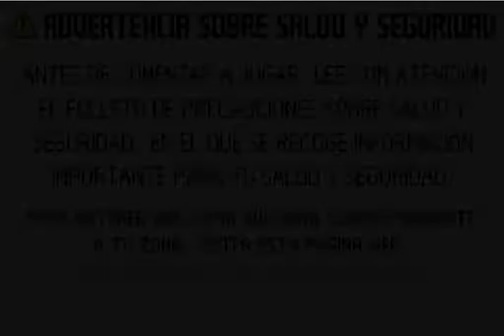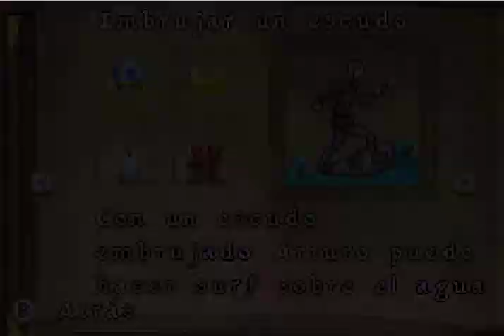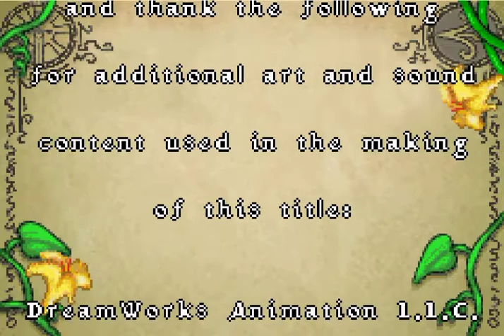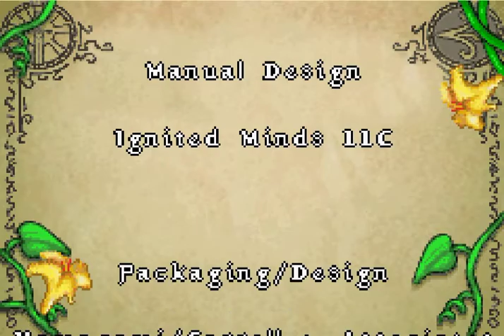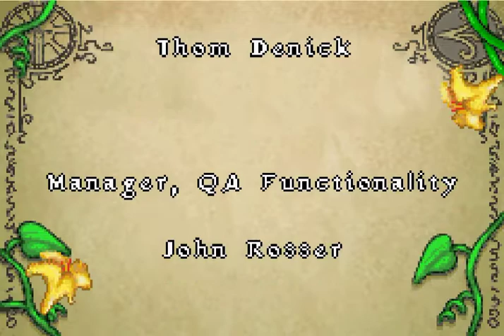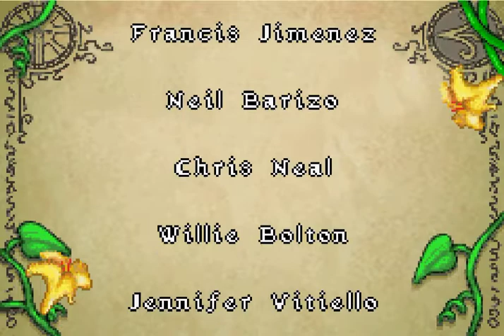Shrek The Third (Game Boy Advance)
Shrek The Third es un videojuego basado en la película Shrek tercero que fue lanzado en el año 2007.